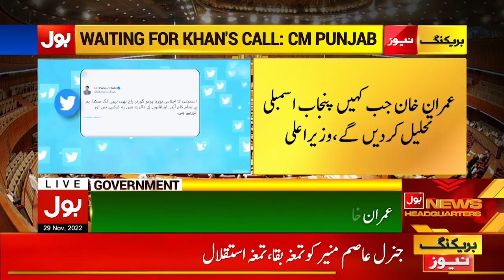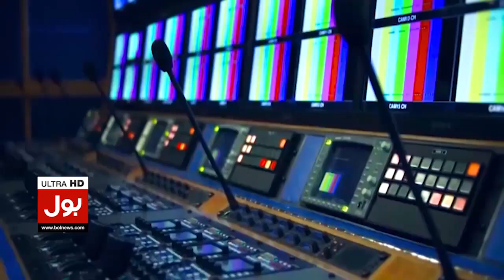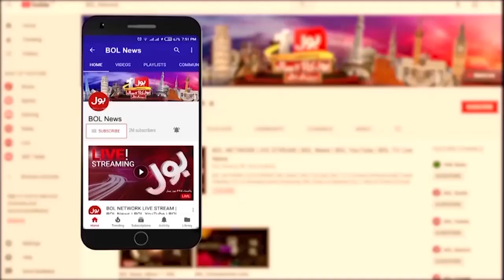Pak Army New Chief Change of Command Ceremony | News Bulletin at 8 AM | Pak Army Latest Updates